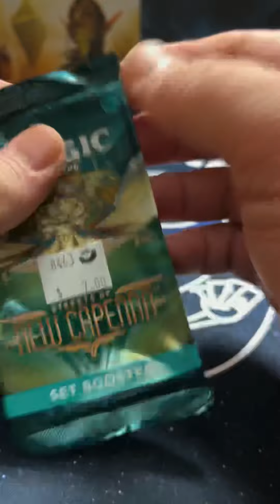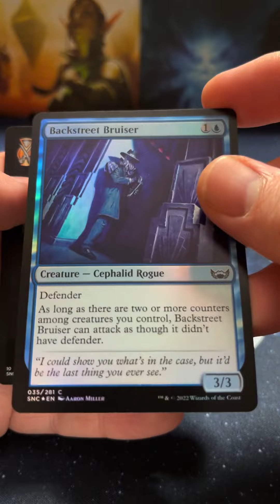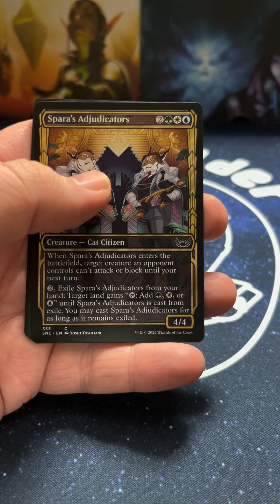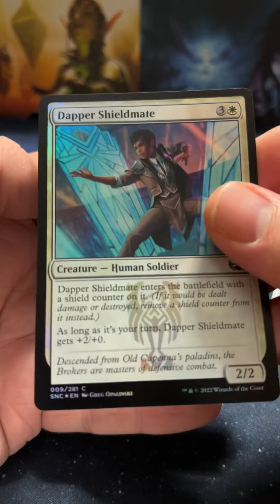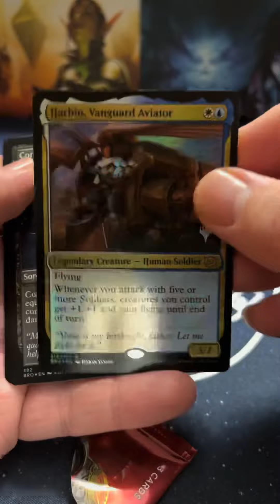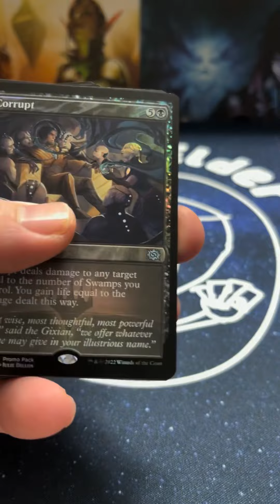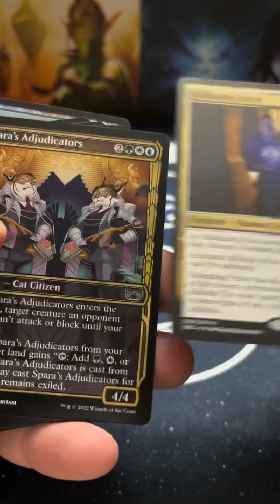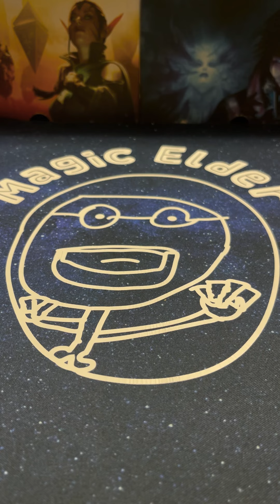FNM 3-0 Victory and Streets of New Capenna Opening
FNM MAGIC MTG TCG Magic the Gathering Trading Card Game Foil Modern Set Booster Opening Cube Commander Rare Mythic

Thanks to Mengu for this list.

FNM 3-0

Deck
3 Blood Crypt
4 Bloodstained Mire
3 Dauthi Voidwalker
4 Expressive Iteration
3 Fable of the Mirror-Breaker
3 Feign Death
4 Fury
4 Grief
1 Kolaghan's Command
3 Lightning Bolt
4 Polluted Delta
4 Ragavan, Nimble Pilferer
4 Scalding Tarn
1 Seasoned Pyromancer
1 Steam Vents
2 Swamp
3 Terminate
4 Thoughtseize
3 Undying Malice
2 Watery Grave

Sideboard
2 Alpine Moon
2 Dress Down
2 Engineered Explosives
1 Flame Blitz
3 Flusterstorm
2 Hidetsugu Consumes All
1 Kolaghan's Command
2 Unlicensed Hearse